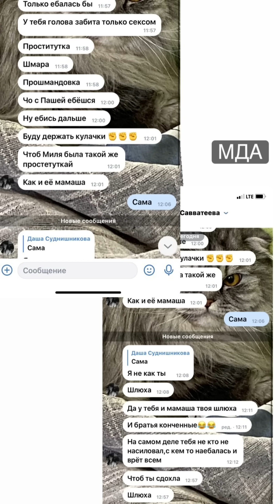Наш вечер на хате с парнем 😱 / В бизнесе хамят/ Даша Суднишникова